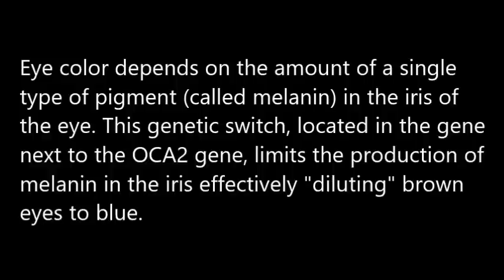Black People With BLUE EYES